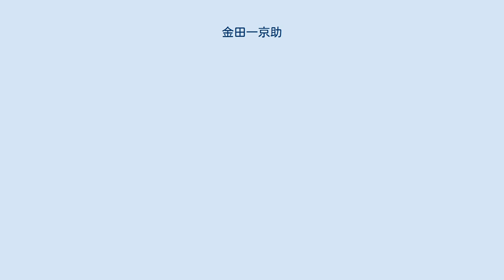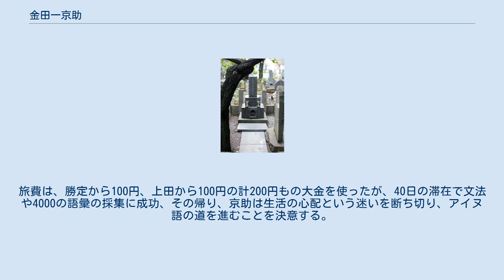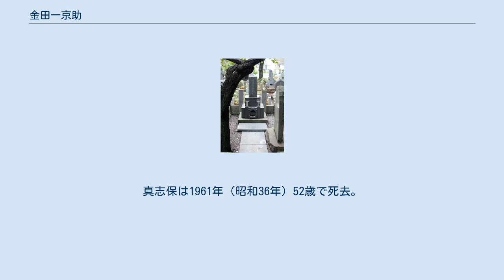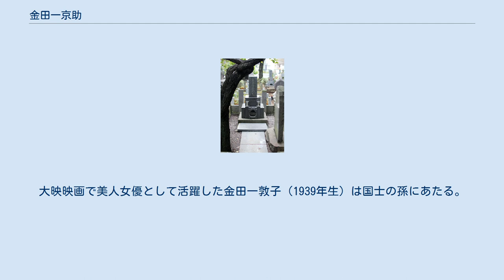金田一京助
金田一 京助（きんだいち きょうすけ、1882年〈明治15年〉5月5日 - 1971年〈昭和46年〉11月14日）は、日本の言語学者、民族学者。
日本のアイヌ語研究の本格的創始者として知られる。
國學院大學教授を経て東京帝国大学教授、國學院大學名誉教授。
日本言語学会会長（2代目）。
東京帝国大学より文学博士。
栄典は従三位・勲一等・瑞宝章・文化勲章。
盛岡市名誉市民。
歌人・石川啄木の親友であったことでも有名。
 長男の春彦、孫の真澄や秀穂も言語学者。
 1882年（明治15年）5月5日、盛岡の四ツ家町に金田一久米之助・ヤス夫妻の長男として誕生。
姉1人、弟6人、妹3人の11人兄弟だった。
金田一家は、京助の曽祖父伊兵衛勝澄が米穀商として一代で財を成し、大飢饉の際、蔵を開いて町の人を飢えから救い、南部藩の士分に取り立てられた名家であった。
父の久米之助（旧姓・梅里）は農家の出身だったが、読み書きそろばんのほか絵もうまく、才気煥発であったところを買われてヤスの婿養子になったが、商売下手で任された事業にことごとく失敗していた。
しかし金田一家の当主で伯父の勝定(1848〜1920)（ヤスの長兄）の援助により、京助は生活苦を知らず育った。
 久米之助は子供たちに寝かしつける時、『源平盛衰記』『平家物語』を語って聞かせた。
やがて京助は金田一本家の文庫蔵に通い、『三国志』『史記評林』『項羽本紀』などを読みふけるようになる。
盛岡中学時代は、自宅のランプから引火したボヤを消そうとして手を怪我したのが原因で中指と薬指が曲がらなくなり、得意だった絵はあきらめ、ますます文学に熱中する。
影響を受けたのは島崎藤村の『若菜集』。
また石川啄木と短歌の回覧誌『白羊』を出している。
 第二高等学校を経て1904年（明治37年）9月、東京帝国大学文科大学に入学、上京。
新村出や上田万年の講義に魅かれ、言語学科に進学。
1年先輩に橋本進吉、小倉進平、伊波普猷がいた。
小倉は朝鮮語、伊波は琉球語を研究していたが、アイヌ語は日本人研究者がおらず、イギリス人宣教師のジョン・バチェラーによってアイヌ語辞典が出版されていた。
上田から「アイヌ語研究は日本の学者の使命だ」と言われ、東北出身の京助はアイヌ語を研究テーマに選ぶ。
1906年（明治39年）初めて北海道に渡り、アイヌ語の採集を行う。
旅費70円を出したのは伯父の勝定だった。
この調査で京助は研究に自信をつける。
1907年（明治40年）サハリンのオチョポッカで樺太アイヌ語の調査をする。
アイヌの子供たちを通じて樺太アイヌ語を教わったエピソードはこのときのことであり、のちに随筆『心の小径』で有名になった。
旅費は、勝定から100円、上田から100円の計200円もの大金を使ったが、40日の滞在で文法や4000の語彙の採集に成功、その帰り、京助は生活の心配という迷いを断ち切り、アイヌ語の道を進むことを決意する。
調査報告を上田に提出した10月、すでに大学の卒業式は終わっていた。
 1908年（明治41年）4月、海城中学校に国語教師として赴任。
その月末、下宿「赤心館」に石川啄木が転がり込んでくる。
京助は啄木に金を貸した上、2人分の家賃30円を払っていたが、8月、持ち合わせがなく、下宿のおかみに支払いを待ってくれるよう頼んだが断られる。
腹を立てた京助は荷車二台分の蔵書を売り払い、30円の金を作って家賃を払うと、9月初め啄木と別の下宿「蓋平館」に引っ越す。
10月、言語学科出身の京助に教員資格がないことが判明、失職する。
恩師の金沢庄三郎の紹介で三省堂に就職、また國學院大学の非常勤講師となる。
啄木も翌年3月東京朝日新聞社の校正係に採用され、上京してきた妻子と引っ越していった。
 1909年（明治42年）、27歳の京助は20歳の林静江と結婚。
紹介したのは啄木で、「文学士で大学講師で、くにではおじさんが盛岡の銀行頭取」と宣伝して縁談を進めた。
京助は、結婚するなら、くにの女ではなく標準語の本郷あたりの娘をもらいたいと考えており、本郷出身の静江に心動かされた。
12月28日に結婚式をあげ、箱根に新婚旅行、その後盛岡の勝定の家で披露宴を行ったが、東京育ちの静江は盛岡になじめず、田舎嫌いになった。
その上、啄木がたびたび金を無心にくるため、静江はやりくりに頭を悩ませたが、京助...